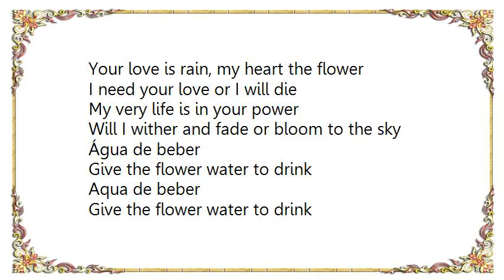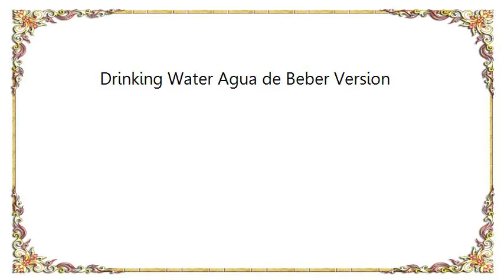Frank Sinatra - Drinking Water Agua de Beber Version Lyrics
[Lyrics Frank Sinatra - Drinking Water Agua de Beber Version]
Your love is rain, my heart the flower
I need your love or I will die
My very life is in your power
Will I wither and fade or bloom to the sky
Água de beber
Give the flower water to drink
Aqua de beber

The rain can fall on distant deserts
The rain can fall upon the sea
The rain can fall upon the flower
Since the rain has to fall, let it fall on me
Água de beber
Água de beber camará
Água de beber